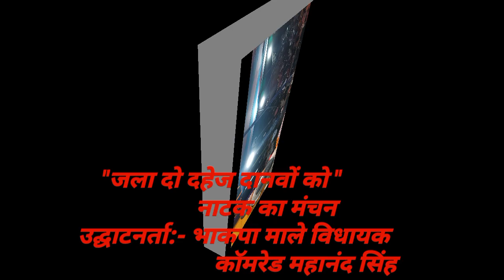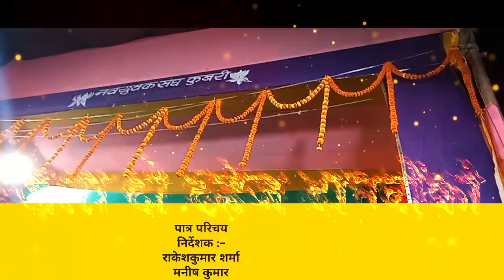# नाटक का मंचन "जला दो दहेज दानवों को" प्रस्तुतकर्ता:- ललित कला परिषद, कुबरी (अरवल)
# छठ पूजा के अवसर
# अरवल जिले के करपी प्रखंड अंतर्गत ललित कला परिषद (नवयुवक संघ कुबरी )के द्वारा "जला दो दहेज दानवों को" नाटक का मंचन किया गया।
# नाटक का उद्घाटन भाकपा माले विधायक कॉमरेड महानंद सिंह ने किए